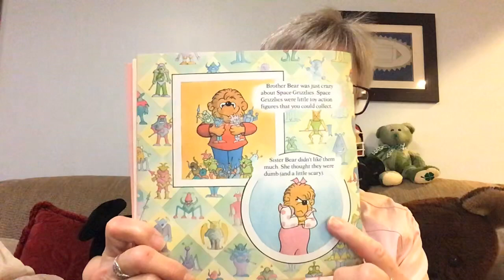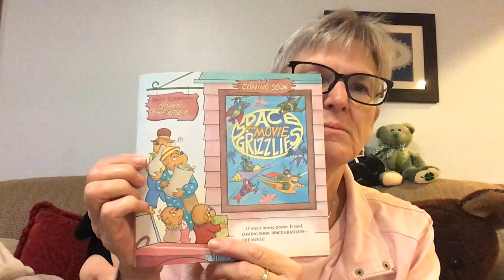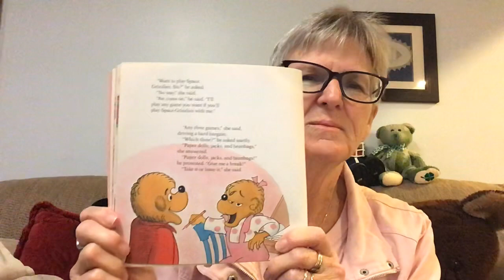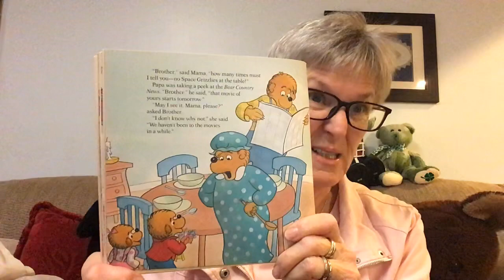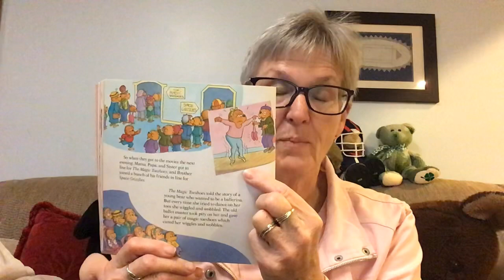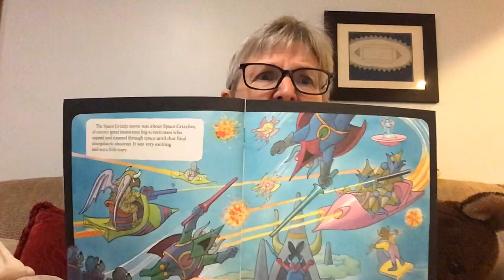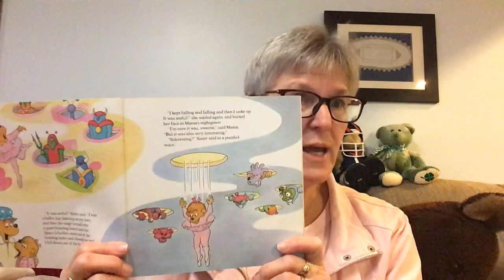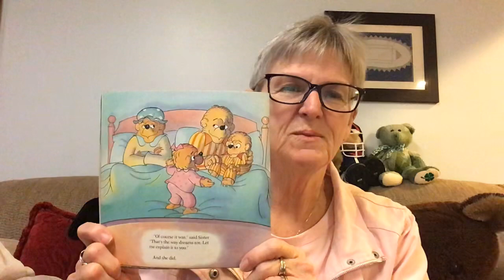The Berenstain Bears and the Bad Dream by Stan & Jan Berenstain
Read by Gaga (Barbara) Lott